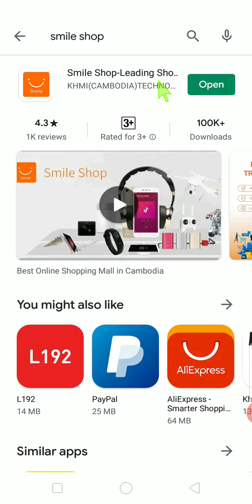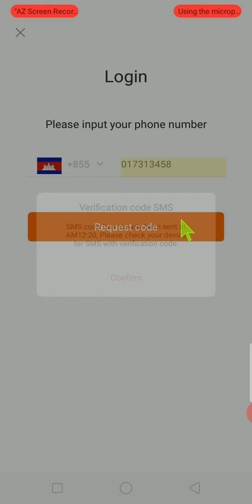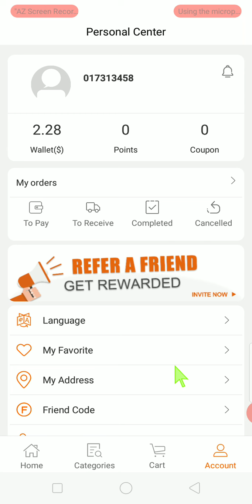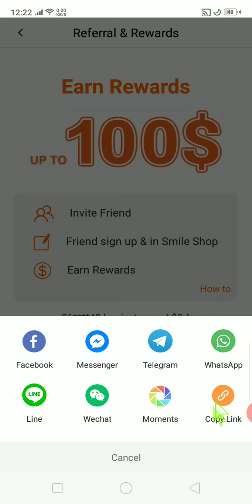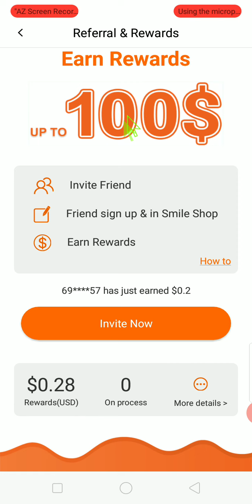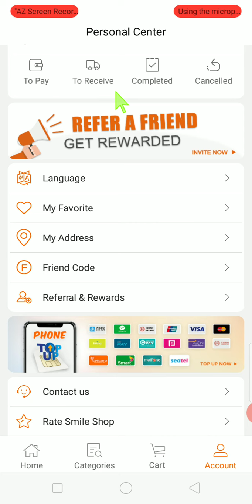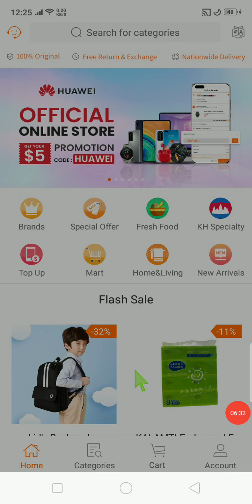ចុះឈ្មោះភ្លាមបាន2$ ងាយៗរកលុយជាមួយ App ខ្មែរយើង, earn money from app khmer Smile Shop.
This video is talking about how to get money from website ezylike .When you see this video please watch and subscribe and like too.please enjoy this video, thanks..    When you see this video please watch and subscribe and like too.please enjoy this video, thanks